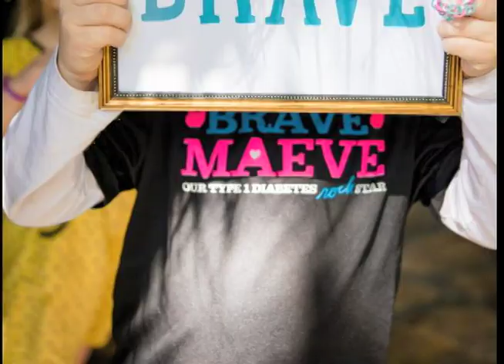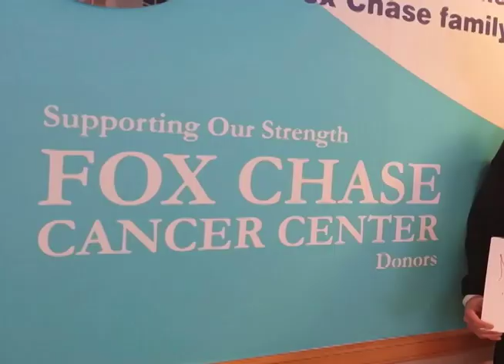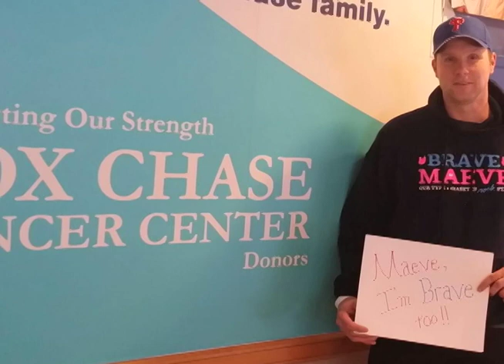The Best Day of Maeve's Life